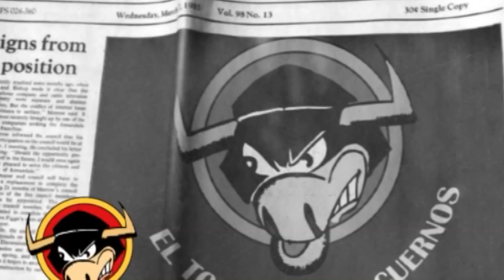EL TORO POR LOS CUERNOS JOSE AGUILAR 25 06 2024